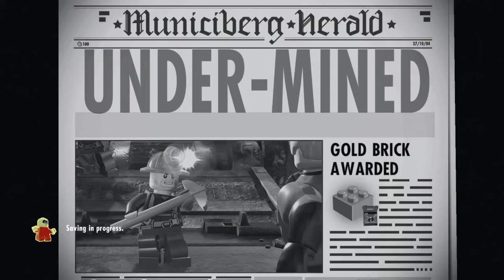LEGO® The Incredibles: Undermined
First time in history